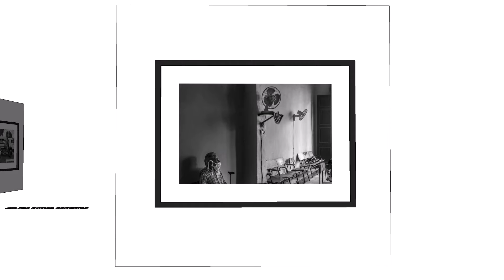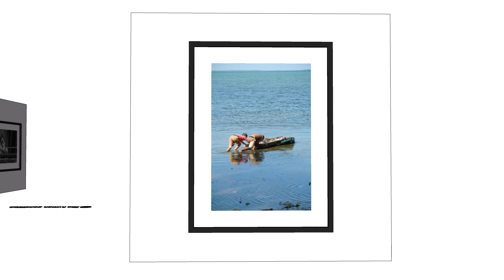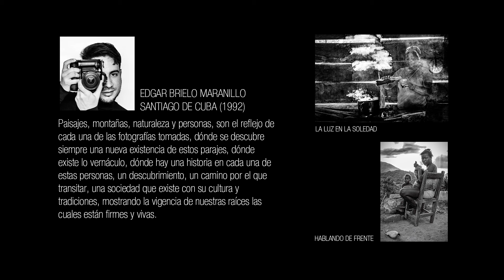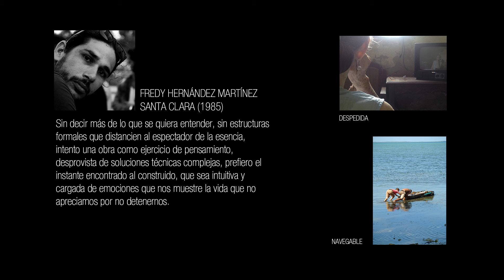Exposición Colectiva HVMAN CONDITION - Romerías de Mayo 2021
Exponentes:
Edgar Brielo Maranillo:  Santiago de Cuba
Selena Ferrer Llanes: Cienfuegos
Fredy Hernández Martínez: Santa Clara
Omar Valdés: Cienfuegos
Ruber Osoria: Santiago de Cuba
Daniel Alujas: Cienfuegos
Alcides Portal Alfonso: Santi Spíritu
Damavys Candelario Medero: Matanza